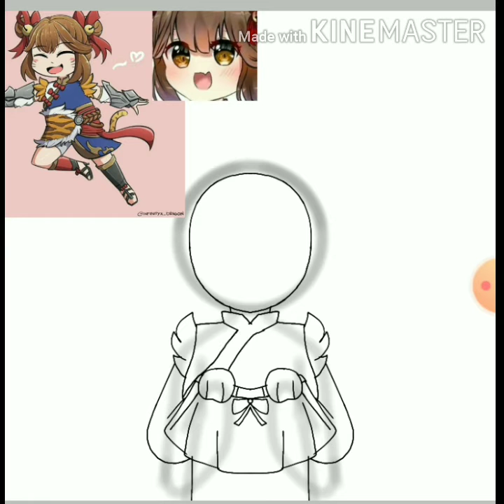mobile legends.Wanwan speedpaint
oof the phone call in the ending part